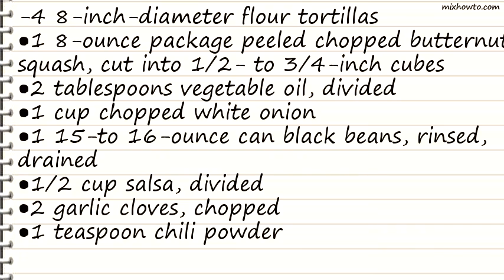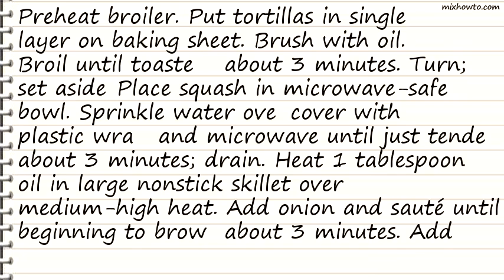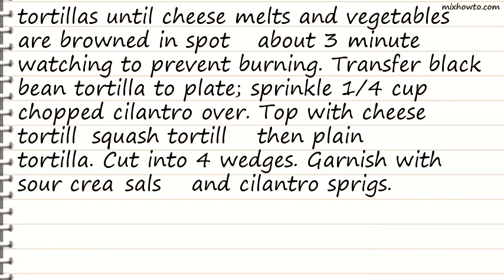Recipe Stacked Veggie Quesadilla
INGREDIENTS:
-4 8-inch-diameter flour tortillas
●1 8-ounce package peeled chopped butternut squash, cut into 1/2- to 3/4-inch cubes
●2 tablespoons vegetable oil, divided
●1 cup chopped white onion
●1 15-to 16-ounce can black beans, rinsed, drained
●1/2 cup salsa, divided
●1 cup coarsely grated hot pepper
●Monterey jack cheese
●1/4 cup chopped fresh cilantro
●Sour cream
●Additional salsa
●Fresh cilantro sprigs (for garnish)